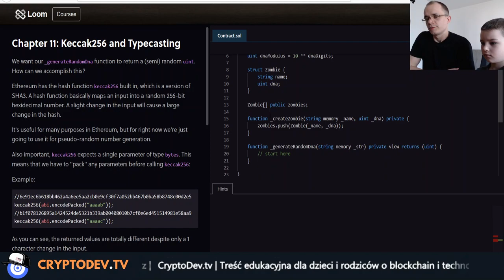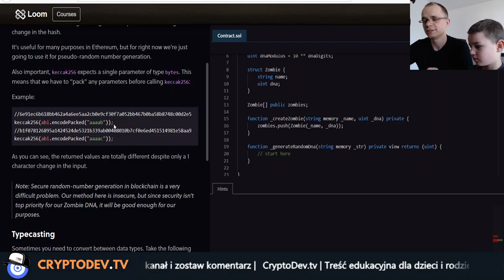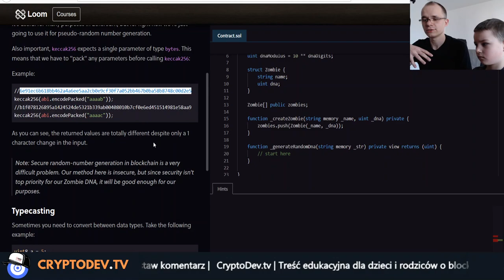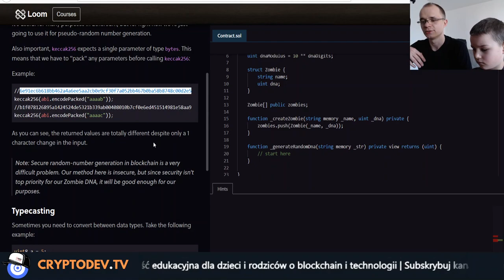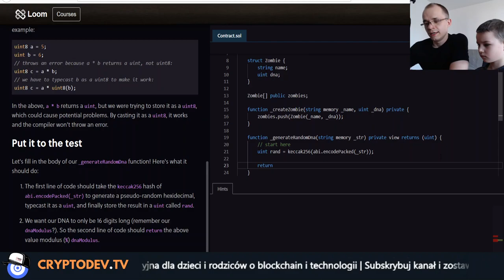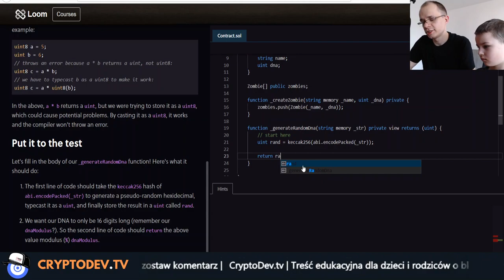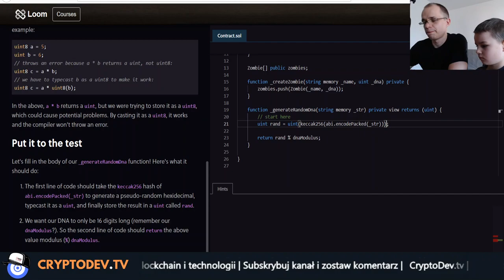#11 Kurs Smart Contract na ETHEREUM - Losowość - Co to jest? :)